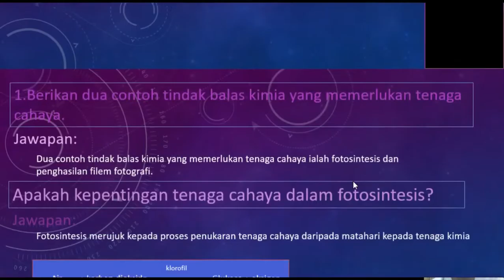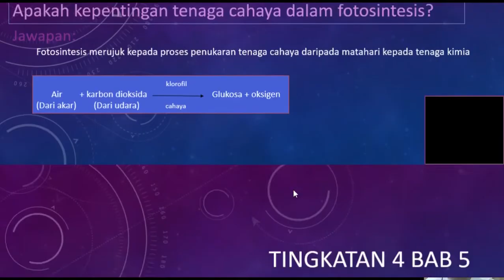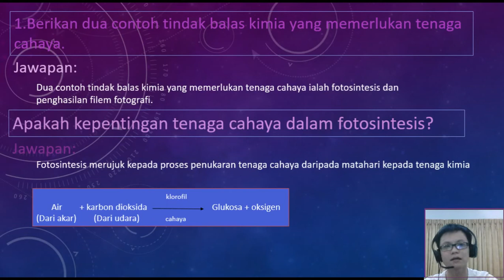Sains Tingkatan 4 Bab 5 5.7 & 5.8 Tindak Balas Kimia yang Berlaku dengan Kehadiran Cahaya